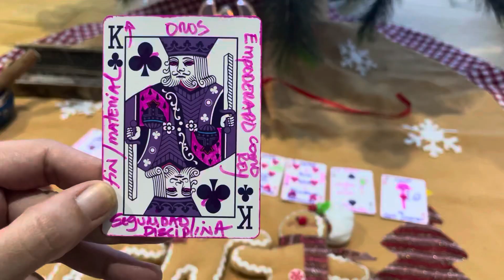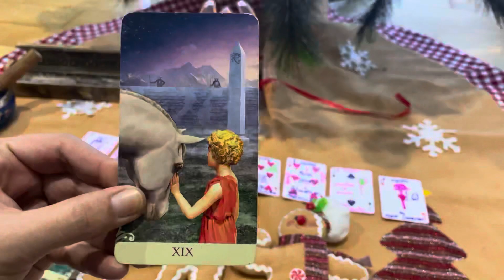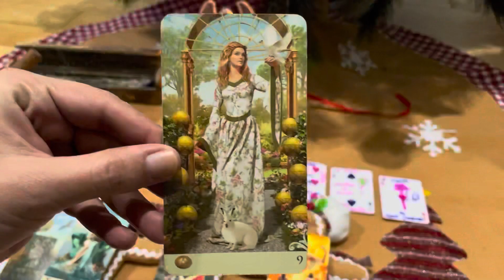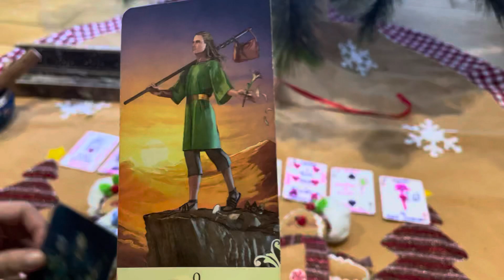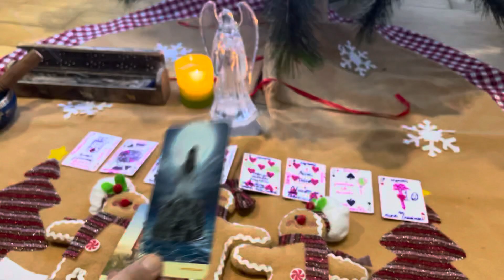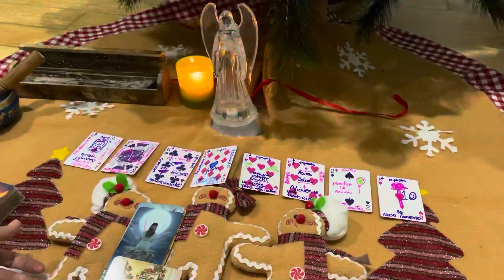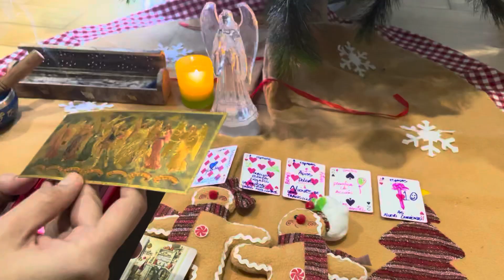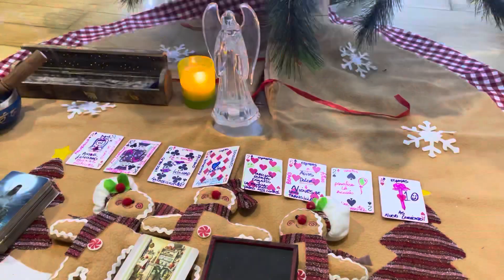ARIES: La unión con tu LLama Gemela esta cerca